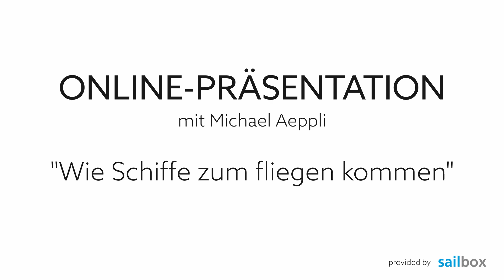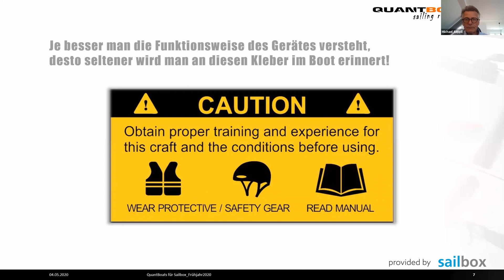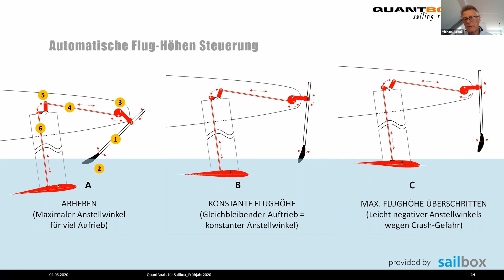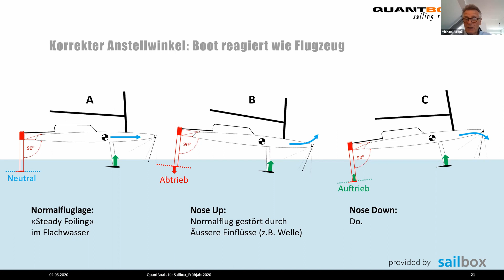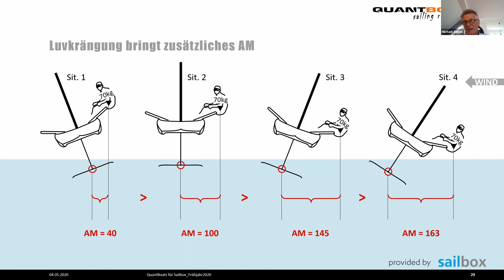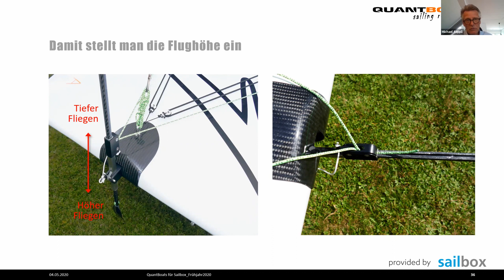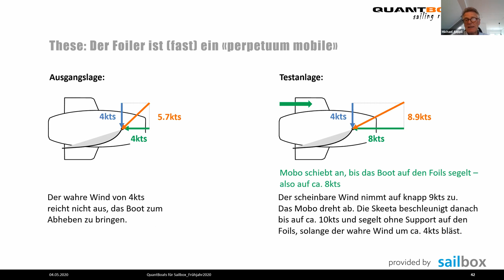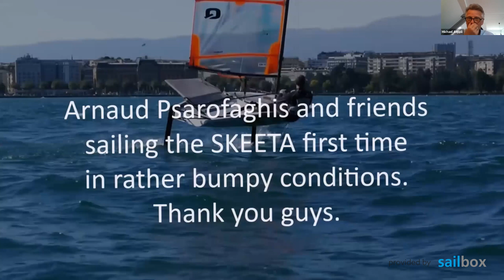Wie Schiffe zum fliegen kommen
Technische Erklärungen, wie Foiling funktioniert anhand einer Skeeta.